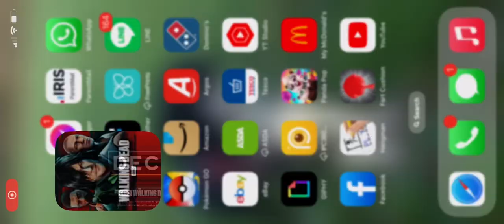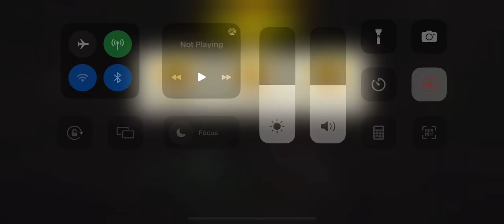Abandoned base round 73